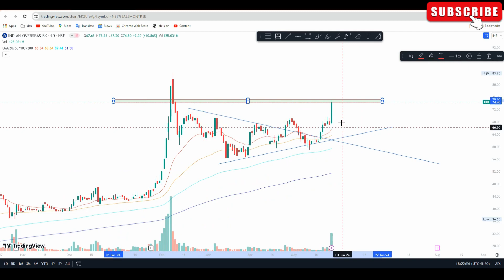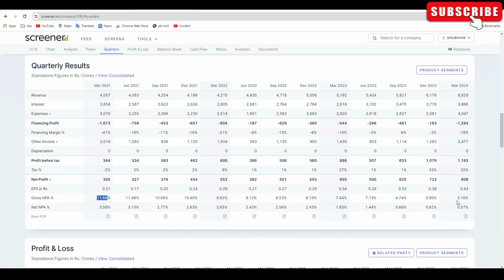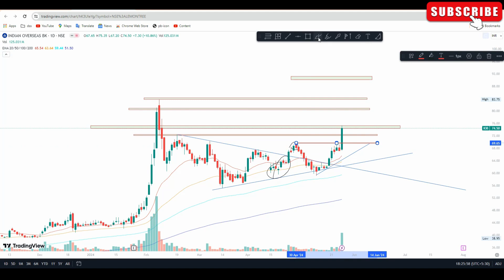Indian overseas bank share target | Indian overseas bank share latest news | iob buy or not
Iob share latest news
Iob share news today
Iob share february 2024

Happy trading,
Shubham yadav